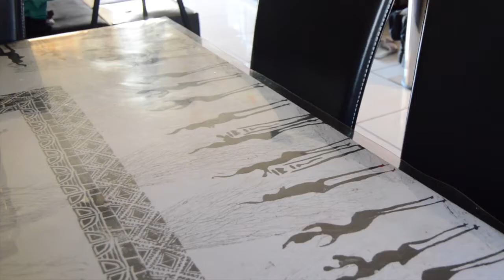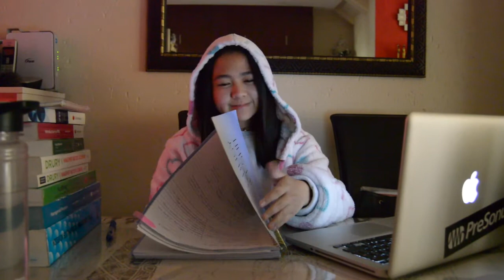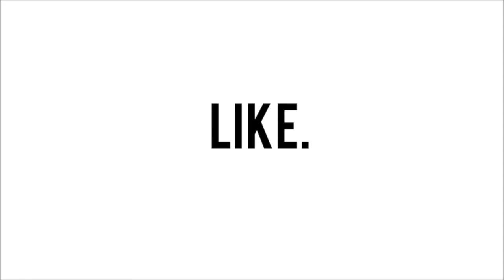Survival Guide To: STUDYING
Hoping to do more skits bc it is so much fun! Hope you guys are enjoying my videos!

Wanna stalk me?